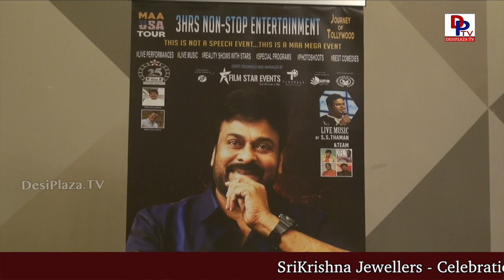Visuals from Megastar Chiranjeevi's MAA Silver Jubilee Celebrations Invitation Promo Launch || DPTV